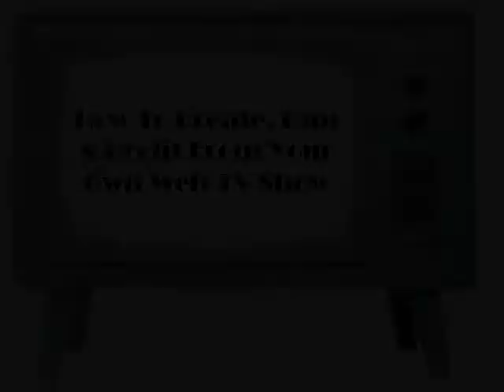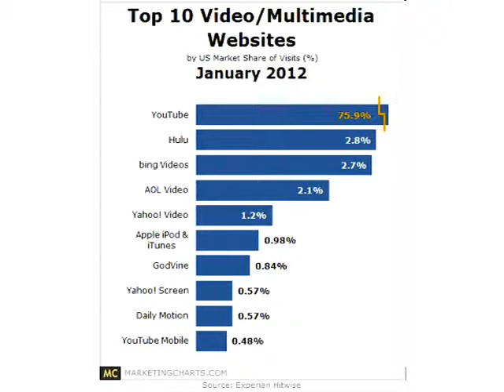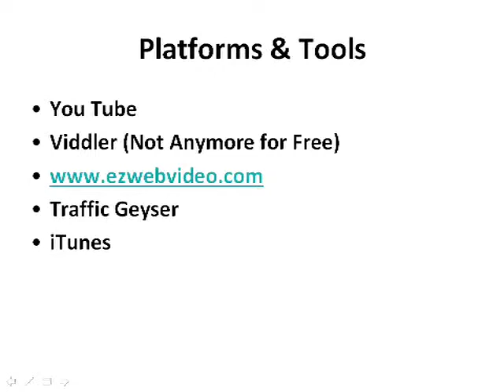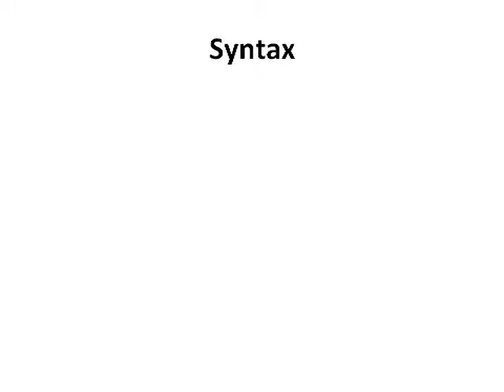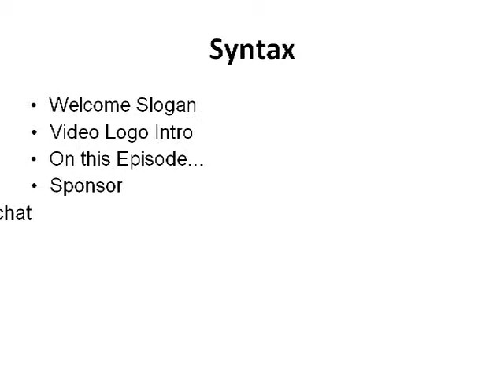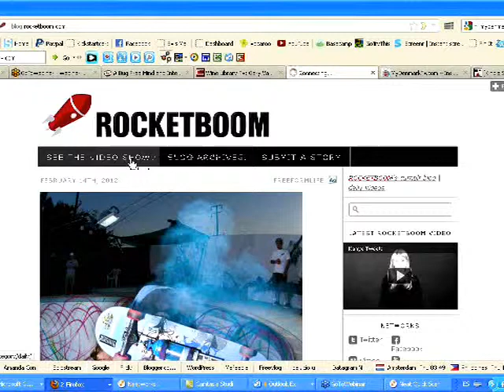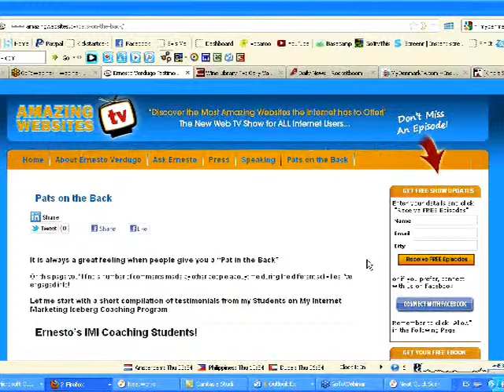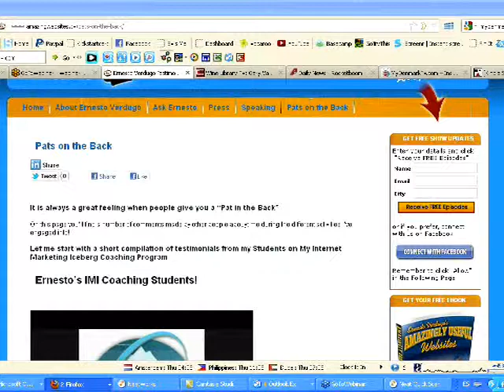Amazing Website Television Ernesto Verdugo Webinar 1 Special Edition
In this special edition of Amazing Website Television, Ernesto Verdugo explains how to create your own Web TV Show.

Having your own web TV show is what being a "publish author" was a decade ago. Don't get me wrong... Being a publish author is still cool but it is not as impressive as "Having a TV Show" now a days!